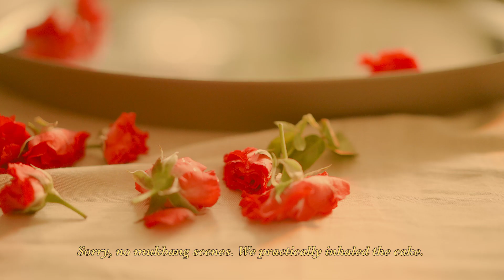Aesthetic Vlog: Three meals at home, Silent and Relaxing Vlog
Ep 14: In this Vlog, its a collection of what we ate at home for all three meals in a day. Since its still the semi-lockdown / Circuit Breaker period in Singapore, we are not allowed to eat out yet. Mom and dad went out buy takeouts since they had to run some errands - our favourite chinese food. It was also Rosie's birthday and we ordered a strawberry almond cake. It's the best cake ever hahaha. This is also an aesthetic and silent vlog. What did you all do during the stay home period?

M Y    L I G H T R O O M    P R E S E T S
yes these are the authentic rosemarie yang presets from my insta

Ann has started her own channel too! She focuses on music related vlog content.